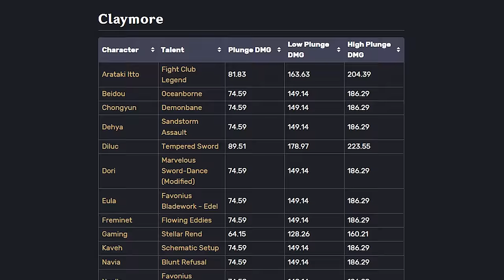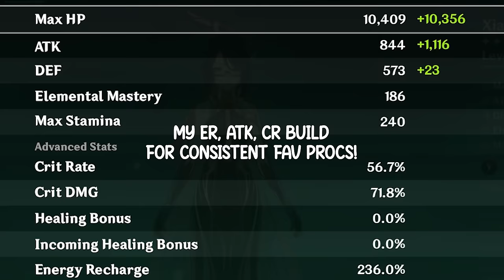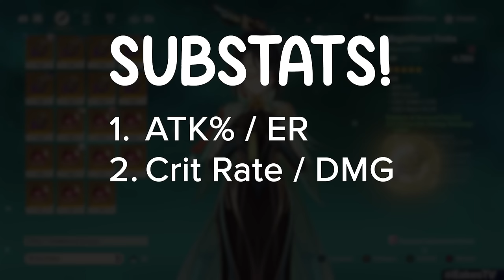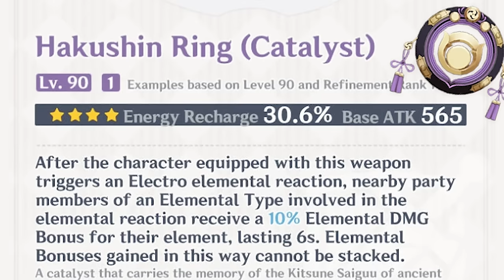Take The Plunge. Complete Xianyun Guide - Best Teams, Weapons, Build & More!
► Genshin Impacts newest Anemo mother is here, Xianyun. In this full guide I break down her kit, best weapons, artifacts, team comps. As well as crash course on plunge attacks, a full rating and breakdown her constellations, and my honest thoughts. Cloud Retainer takes on a new form as a Plunge enabling support character bringing Diluc back from the dead, and raising Xiao to his formal glory. Xianyun is completely unique, and my lord is she uhhh pretty. XD enjoy the vid.

►Time Stamps!
0:00 Intro
0:47 Xianyun Full Kit Details
4:23 Plunge Attack Crash Course
5:46 Need To Know Tips
6:38 Best Artifact Sets, Mainstats & Substats
8:27 Best Weapons F2P to Whale
10:49 Xianyun Team Comps!
14:41 Constellation Analysis & Ratings
16:25 My Honest Thoughts on Xianyun
17:48 Outro, thanks for watching :)